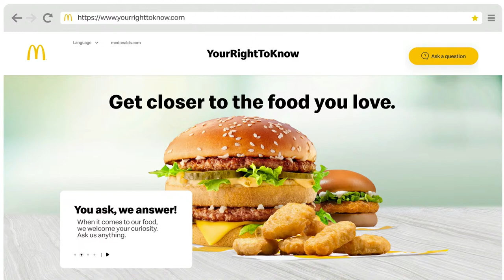3 JOHN'S vs ARCHERS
3 JOHN'S   vs   ARCHERS
UDST MULTIPURPOSE
22 MARCH 2024